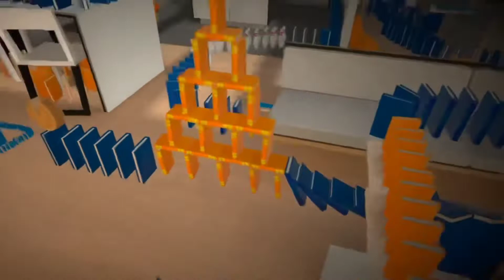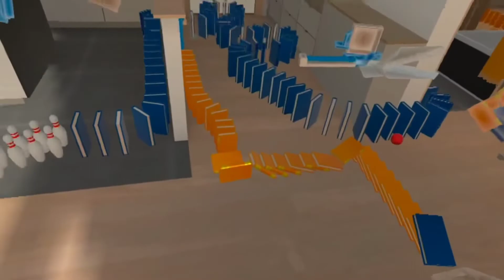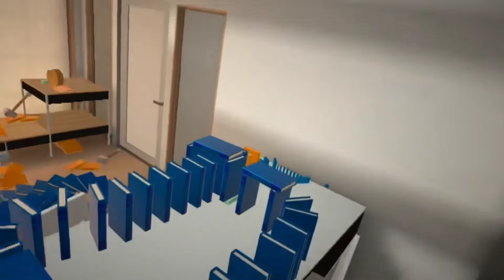Extremely large chain reaction machine in Gadgeteer￼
Hello!!! today we are playing “ Gadgeteer VR￼”

Bowlingballcool88

bowlingballcool8